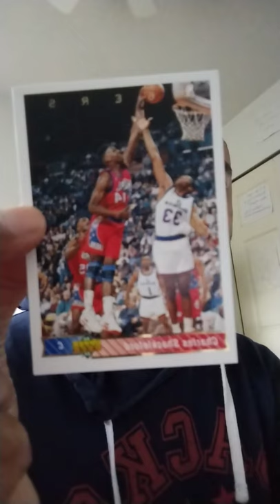Upper Deck: 76ers: Charles Shackleford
Check out Check Sports on eBay and mention my name when you buy something